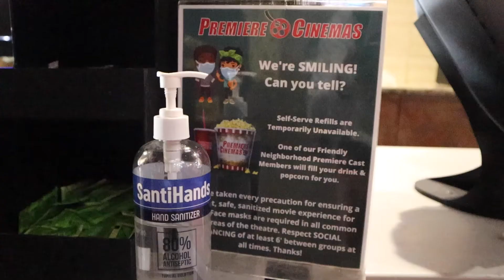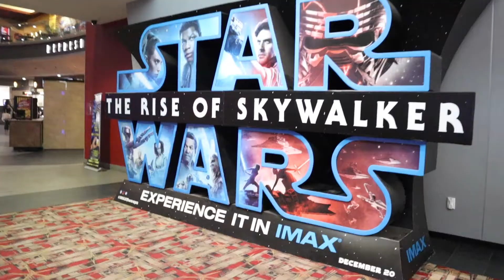Spring Break In Your Own Backyard: Premiere Cinema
Spring break in your own backyard with Premiere Cinema here in Lubbock. Spend your spring break seeing your favorite movies, eating good snacks, but still staying socially distant from others. Latino Lubbock Magazine wants your family and friends to have a safe and fun spring break!